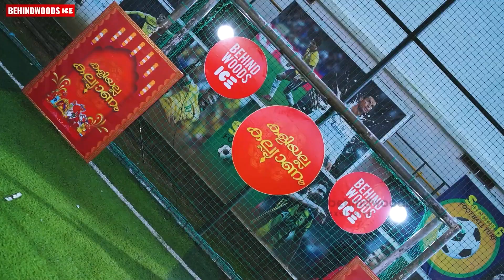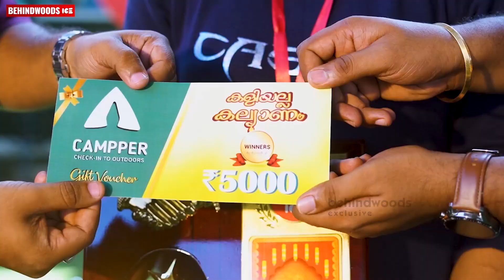കിലോമീറ്ററുകളോളം BUS ഓടിച്ച് ഡ്രൈവറുടെ ജീവൻ രക്ഷിച്ച് 42കാരിയായ യോഗിത യാദവ്. VIRAL VIDEO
ഇംഗ്ലീഷ് കമ്മ്യൂണിക്കേഷൻ അനായാസമാക്കാൻ  ദിവസവും ലൈവ് ക്ലാസ്സുകളിലൂടെ പറഞ്ഞുപരിശീലിക്കാം. Join EnglishHub, a place where you are outspoken